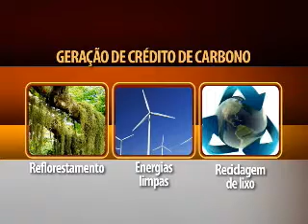Carbono Explica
JC explica como funciona o crédito de carbono e como é feita a transação.